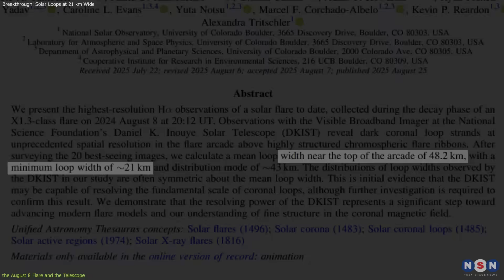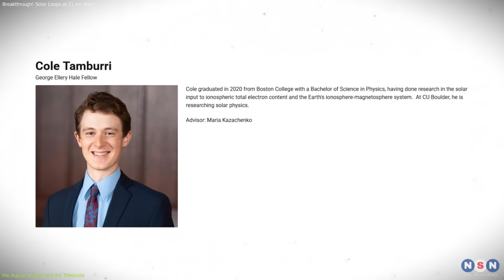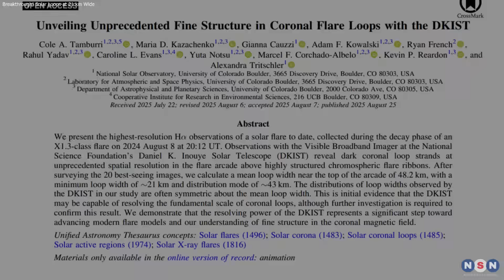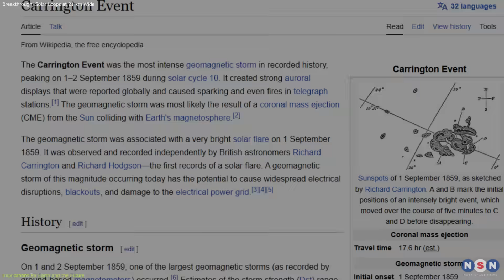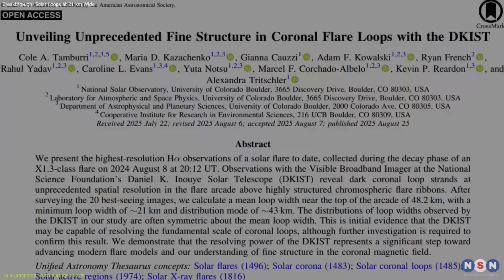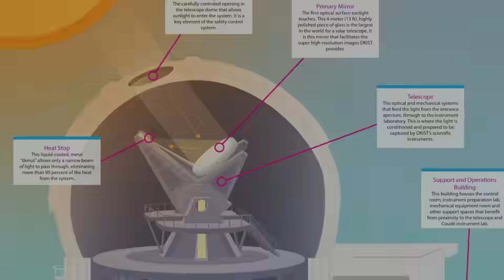Massive! New Solar Flare Image Redefines Our Understanding of the Sun!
Scientists using the NSF Inouye Solar Telescope in Hawaii captured the sharpest-ever image of a solar flare, revealing coronal loops as narrow as 21 km across. This breakthrough could transform solar physics and help predict dangerous space weather events.

Chapters:
00:00 Introduction
00:36 the August 8 Flare and the Telescope
02:29 Why It Matters for Solar Physics
04:37 Implications for Earth and the Future
06:42 Outro
07:02 Enjoy